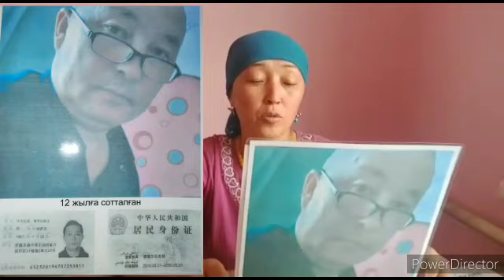Xinjiang re-education Camps 新疆集中营 Қытайда Қамалған Қазақтар 04/05/2020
осы Видеолардың Аудио нұсқасы керек болса Телеграм арқылы жүктей аласыздар сілтеме төменде

«Тұлпар Авто»
Макатаева, 45, 2 этаж, Алматы
Атажұрт еріктілерінің байланыс телефондары
АТАЖҰРТ ЕРІКТІЛЕРІ